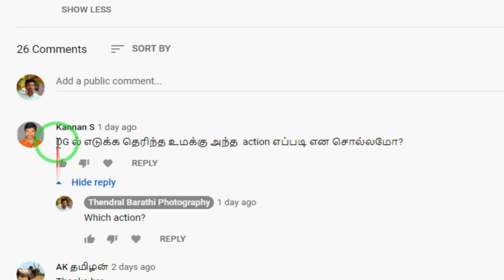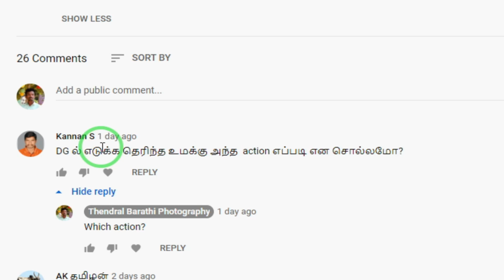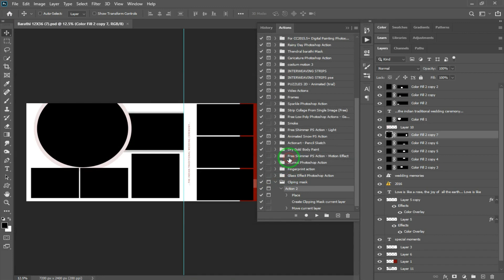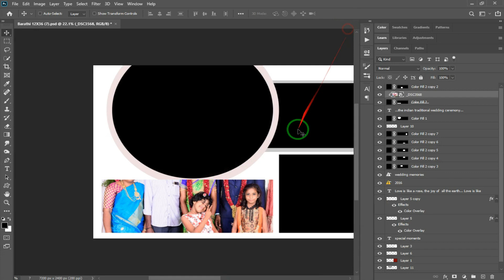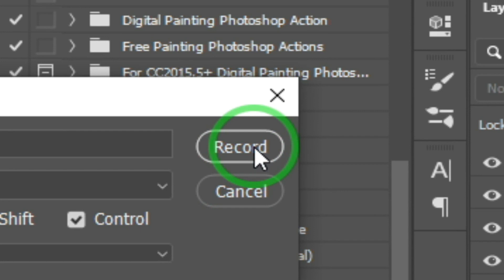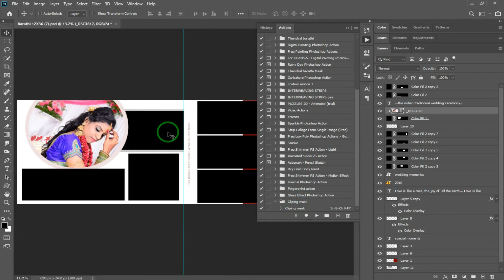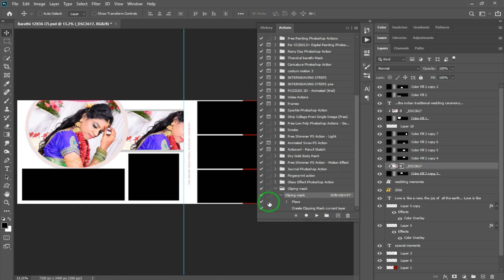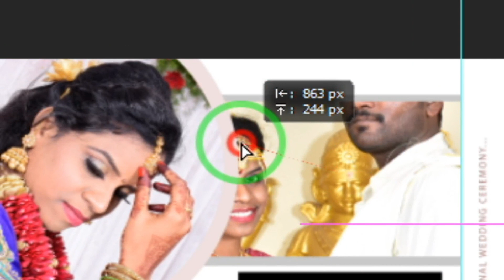How to create Automatic action for Wedding album | Explain in Tamil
►இந்த காணொளி மூலம் Photoshopல் Wedding album செய்ய தேவையான ACTION எவ்வாறு உருவாக்கலாம் என்று தெளிவாக தமிழில் விளக்கியுள்ளோம்.